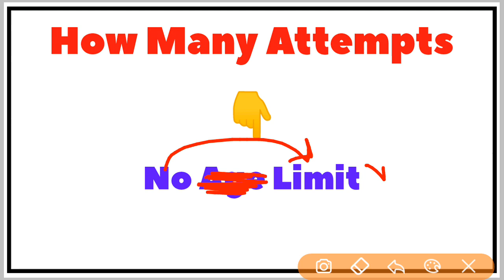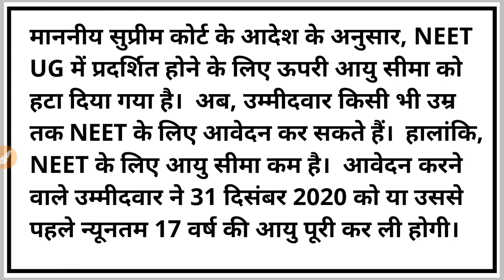NEET 2020 latest News Age Limit in Neet | Minimum and Maximum | How Many Attempts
दोस्तो इस वीडियो में आपके नीट की न्यूनतम और अधिकतम आयु सीमा को लेकर सारे doubts clear कर दिए गए हैं ओर साथ ही साथ यह भी बताया गया है कि आप नीट का attempt कितनी बार दे सकते हैं।